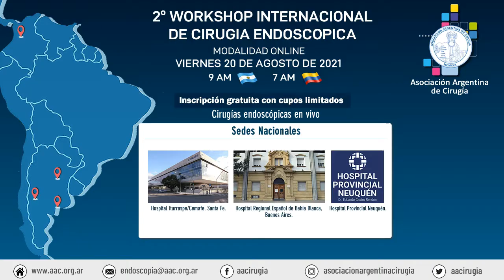2º WORKSHOP INTERNACIONAL DE CIRUGÍA ENDOSCÓPICA - VIERNES 20 DE AGOSTO DE 2021 - 9 AM 🇦🇷 - 7 AM 🇨🇴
2º WORKSHOP INTERNACIONAL DE CIRUGÍA ENDOSCÓPICA

MODALIDAD ONLINE

📆 VIERNES 20 DE AGOSTO DE 2021 - 9 AM 🇦🇷 - 7 AM 🇨🇴

Organizado por la Comisión de Endoscopía

📌 Cirugías endoscópicas en vivo

📌 Directores:
Dr. Hugo Imhof
Dr. Francisco Aguilar
Dra. Sandra Lencinas

📌 Sede Internacional:
Clínica de la Costa, Barranquilla, Colombia.

📌 Sedes Nacionales:
Hospital Iturraspe/Cemafe. Santa Fe.
Hospital Regional Español de Bahía Blanca, Buenos Aires.
Hospital Provincial Neuquén.

📌 Operadores:
Dr. Jesús Pérez Orozco 🇨🇴
Dr. Hugo Imhof 🇦🇷
Dr. Sebastián Jara 🇦🇷
Dr. Juan Lamot 🇦🇷
Dr. Javier Sanchez Alipio 🇦🇷
Dr. Diego Murature 🇦🇷
Dr. Jorge Isaguirre 🇦🇷
Dr. Marcelo Ponce 🇦🇷

ℹ Inscripción gratuita con cupos limitados